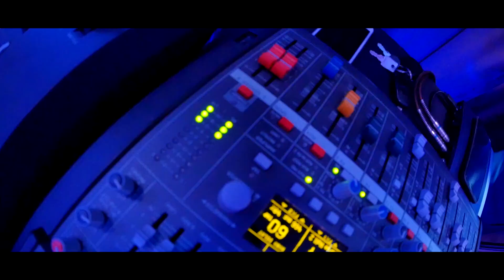MUSIC BAND Kšyštof & Valentin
Vestuvių muzikantai
Свадебные музыканты
Weselne muzykanci